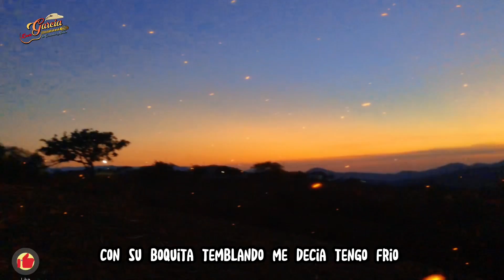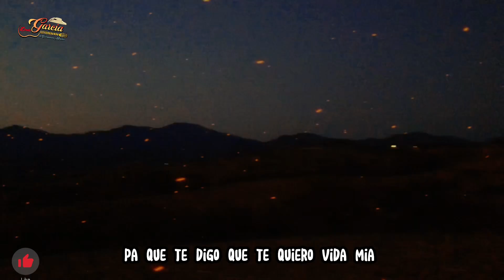La Piedrecita - Poquita Fe - Dueto García (en vivo)